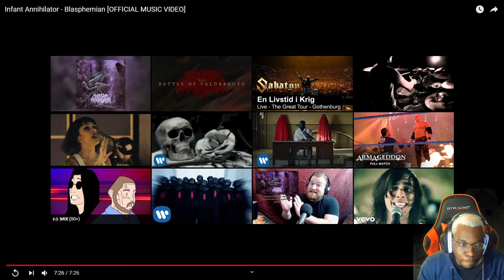Infant Annihilator Blasphemian Reaction!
WE BACK!!

Reacting to Infant Annihilator - Blasphemian this time. This was recommended to me by Light888.